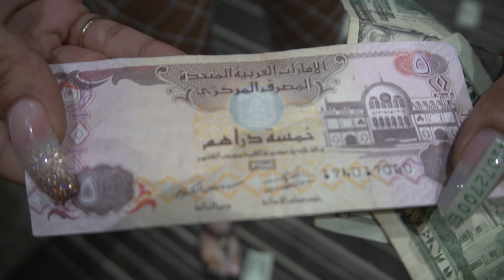Ms.Jaquiline Shmoney Shoot Recap feat Carmine Rose | Shot By 3CTD Media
Shot & Chopped By David Empy